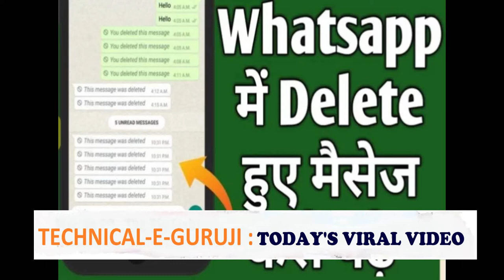WhatsApp टिप्स: मैसेज भेजकर किसी ने कर दिया डिलीट, इस ट्रिक से पढ़ें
व्हाट्सऐप में कुछ दिन पहले एक फीचर आया है जिसकी मदद से लोग भेजे हुए मैसेज को भी डिलीट कर देते हैं। इसके बाद दोनों तरह से मैसेज डिलीट हो जाता है। व्हाट्सऐप के इस फीचर का नाम Delete for everyone है। वैसे आपको बता दें कि यदि आपको मैसेज भेजकर किसी ने डिलीट कर दिया है तो भी एक ट्रिक की मदद से आप डिलीट हुए मैसेज को पढ़ सकते हैं। आइए जानते हैं।

सबसे पहले आपको बता दें कि Delete for everyone के इस नए फीचर में दो पार्ट्स हैं। पहला डिलीट फॉर मी और दूसरा डिलीट फॉर एवरीवन। पर्सनल चैट में इस फीचर का इस्तेमाल करके आप मैसेज को डिलीट कर सकते हैं, हालांकि यह मैसेज डिलीट का काम आपको मैसेज भेजने के 1.30 घंटे के भीतर ही करना होगा, इसके बाद मैसेज डिलीट नहीं होगा।

इस फीचर का इस्तेमाल आप ग्रुप चैट में भी कर सकते हैं। अब सवाल यह है कि व्हाट्सऐप पर किसी दोस्त ने आपको मैसेज भेजा और डिलीट कर दिया तो उसे कैसे पढ़ा जाए? चलिए हम आपको इसके लिए एक ट्रिक बताते हैं।

इसके बाद जब भी व्हाट्सऐप पर कोई मैसेज मिलेगा तो इस ऐप के जरिए आपको नोटिफिकेशन मिलेगा और वह मैसेज लॉग फॉर्मेट में दिखेगा। इस ऐप को सेटिंग्स में जाकर आपको एक्सेस देना पड़ेगा।

लॉग पर टैप करके आप मैसेज को पढ़ सकते हैं, लेकिन लंबे मैसेज होने पर यह भी हो सकता है कि आपको पूरा मैसेज दिखाई ना दे, लेकिन आपको फिर भी पता चल जाएगा कि मैसेज किस संबंध में था। इस ऐप का फायदा यह है कि अगर आपके किसी दोस्त ने मैसेज भेजा और डिलीट कर दिया तो भी इस ऐप के जरिए आप मैसेज को देख सकेंगे।

1. Do It Yourself videos.
2. Viewers Demand videos.
3. Latest News & Updates
4. Viral Videos.
5. Reviews.
6 City tours videos & pictures
7 Anything and everything you can think
8.Technological videos